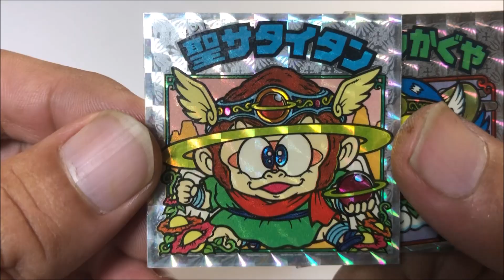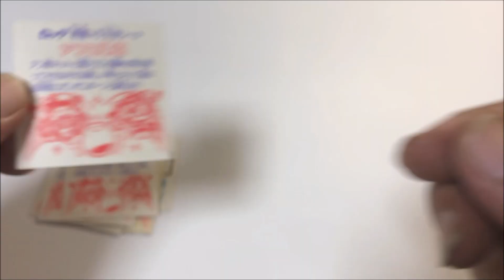【80回目（シーズン２）】ビックリマン 毎日⁉ガチャ２